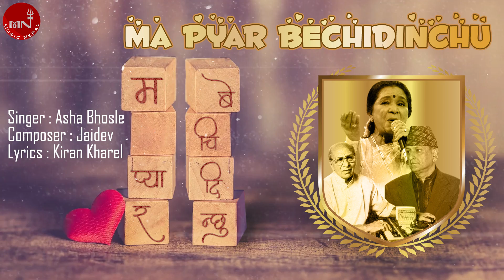"म प्यार बेचिदिन्छु" Ma Pyar Bechidinchu - Asha Bhosle | Nepali Sadabahar Geet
Presenting Nepali Sadhabahar Geet "Ma Pyar Bechidinchu" By Aasha Bhosle only on Music Nepal's official YouTube channel.

Nepali Song - Ma Pyar Bechidinchu "म प्यार बेचिदिन्छु"
➤ Singer – Aasha Bhosle
➤ Lyrics – Kiran Kharel
➤ Editor – Binay Dahal

Lyrics:-

म प्यार बेचिदिन्छु, बहार बेचिदिन्छु
को किन्छ मेरो, किन्छ मेरो दिलको झङ्कार बेचिदिन्छुरु
को किन्छ मेरो, को किन्छ मेरो दिलको झङ्कार बेचिदिन्छुरु
प्यार बेचिदिन्छु, म प्यार बेचिदिन्छु, बेचिदिन्छु, बेचिदिन्छु
छाती भरी छ मेरो मैलाई पोल्ने राप
मन्दिरमा छम्छमाई, मन्दिरमा छम्छमाई
म पोखिदिन्छु पाप
म साँझ बेचिदिन्छु, बिहान बेचिदिन्छु
को किन्छ मेरो, किन्छ मेरो
को किन्छ मेरो चोखो भगवान बेचिदिन्छुरु
प्यार बेचिदिन्छु, बहार बेचिदिन्छु
ए सुख खोज्ने मान्छे, आओ नजिक आओ
बिर्सन्छु म मलाई, बिर्सन्छु म मलाई
बर्बाद पारि जाओ
म आँशु बेचिदिन्छु, रगत बेचिदिन्छु
को किन्छ मेरो, प्यारो संसार बेचिदिन्छुरु

🎧Listen Live!